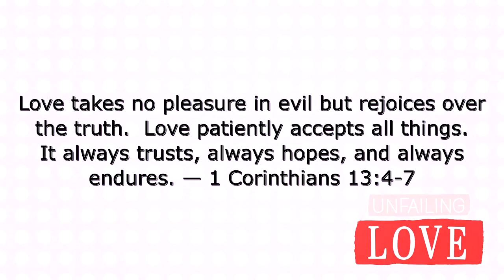Unfailing Love – Pastor Rory Johnston (1/23/22 re-cap)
What is love? Why is it so important? The world says one thing but the bible teach what the real truth about love is. Listen in as Pastor Rory discusses what love is and how we live it out as Jesus did.

This is love: not that we loved God, but that he loved us and sent his Son as an atoning sacrifice for our sins. 1 John 4:10

Join us Sundays at 10am in person or online for service and check us out